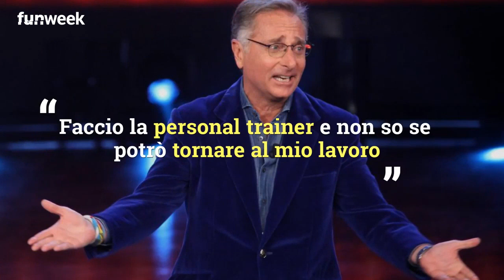Ciao Darwin, nuova denuncia: ferita al Genodrome, ora è in sedia a rotelle e senza lavoro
Non si placano le polemiche su Ciao Darwin e sulla prova del Genodrome che ha causato non pochi problemi alla produzione. Dopo la denuncia di un concorrente che rischia la paralisi, ora arriva un'altra denuncia. Una personal trainer di Roma denuncia di essersi rotta un piede e al momento è costretta su una sedia a rotelle e ha dovuto lasciare il suo lavoro.

foto: Mediaset \ Kikapress

LEGGI ANCHE: -- Paolo Bonolis risponde alle critiche sull'uomo paralizzato dopo Ciao Darwin: ecco cosa ha dichiarato